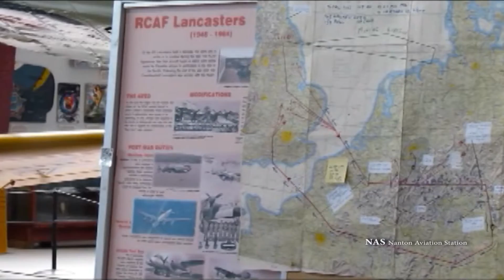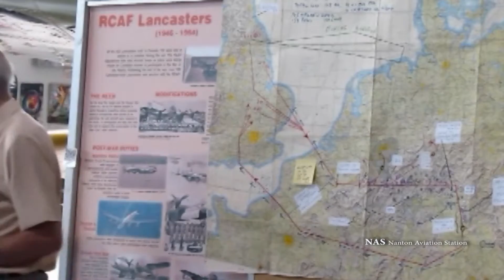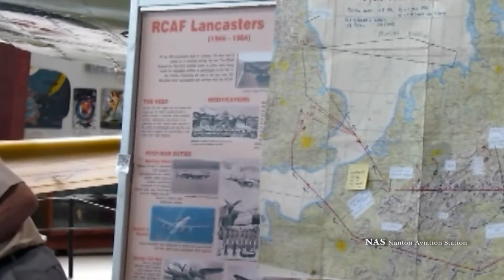NAS BCMC Martin Middlebrook Part 4 of 5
MARTIN MIDDLEBROOK, world renowned author and expert on RAF Bomber Command who spent years researching this field and wrote The Bomber Command War Diaries, gave a special and unique lecture at the Bomber Command Museum of Canada in Nanton, Alberta on Aug. 20, 2014 on the infamous Nuremburg Raid of March 30-31, 1944 to a packed museum audience.        Produced by Derek Squire - BCMC
              A James Tallimar Video for NAS on Dunrobincastle.com